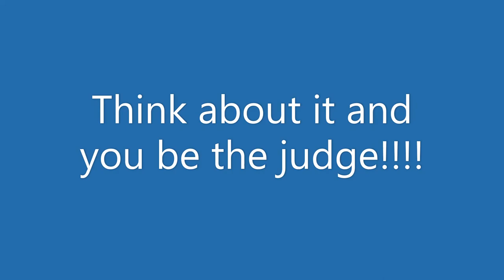Over Harvesting Beaver Changed Everything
Over harvesting of beaver in the early 1800s would have caused a huge change in habitat, and the fish and animal populations throughout the world.

They also over harvested most fur baring animals and birds, most of which ate fish so for a short number of years, the fish populations would have increased dramatically, but it was too late as the beaver habitat was gone and so was most of the best big fish spawning areas throughout the world.